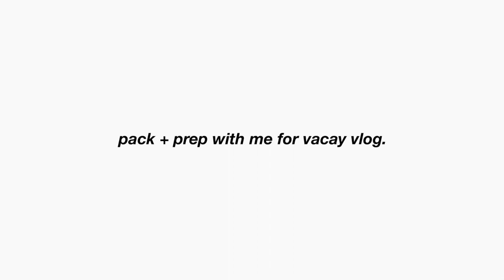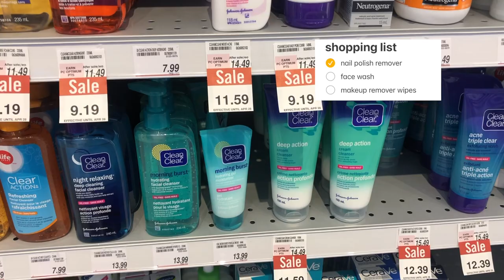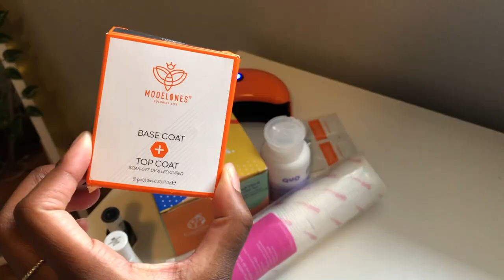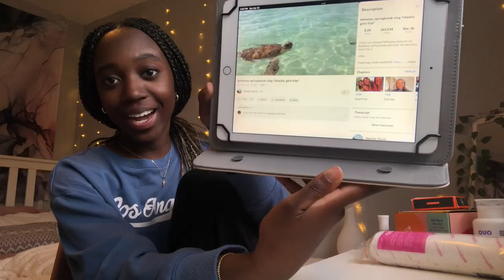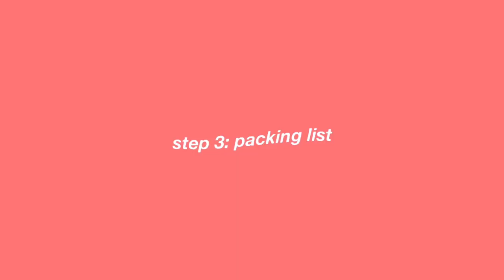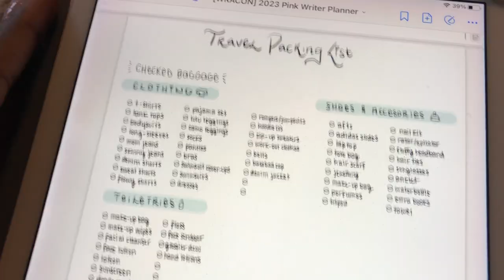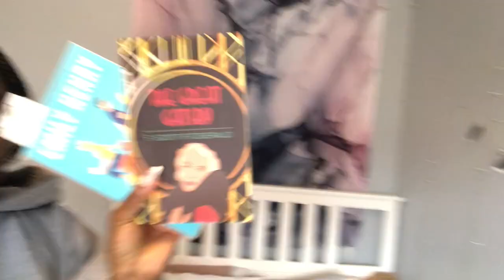pack + prep with me for vacation vlog // nails, shopping, outfits & more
let's prepare for my trip to punta cana!!! come with me to shop for travel essentials, do my nails, create a packing list and pack all my clothes!❤️

xo, vee

pack + prep with me for vacation vlog, travel prep, pack with me